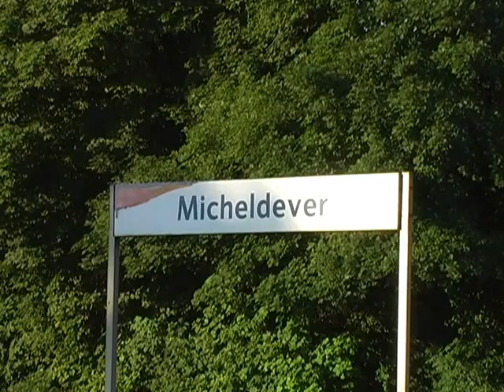The Dorset Coast Express with 46115 Scots Gaurdsman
"I will never get Scots Gaurdsman." Those were the very words I said back in January 2009, however all that changed 18 months later.

The Railway Touring Company had planned to run the Dorset Coast Express with 34067 Tangmere, but due to being out of action and loco shortages 46115 became the only engine available and made its rare appearence far south. With this came a change of heart in me to get this engine in the south.

In this short film, 46115 is seen firstly working out at Buckhorn Weston along the single line between Salisbury and Yeovil Junction, which has now been ruined by a recently installed ugly phone mast, much to my shock and dismay!

Later on the return woring from Weymouth 46115 puts in all the effort climbing up Upwey bank despite being diesel assisted at the rear. The 3rd and last scene captures a quick shot at Micheldever near Winchester on the last remaining legs of the run.

This was my first encounter with Scots Gaurdsman and it won't be the last hopefully...